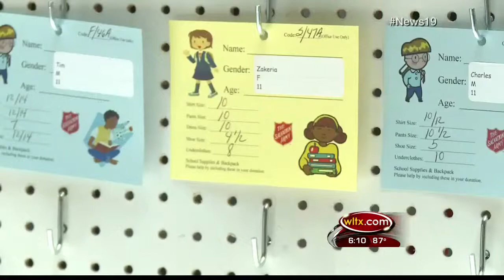2012-08-05 Salvation Army Back to School 6PM